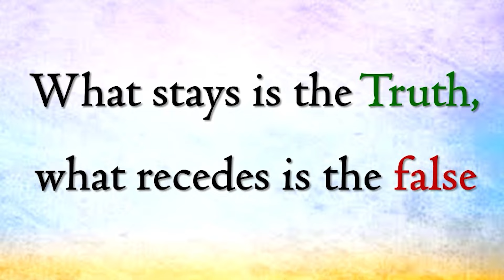What stays is the Truth, what recedes is the false || Acharya Prashant , on Mundaka Upanishad (2015)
Context:
~ What is truth?
~ What is illusion?
~ What is false?
~ Why Upanishad says "Satyameva Jayate"?